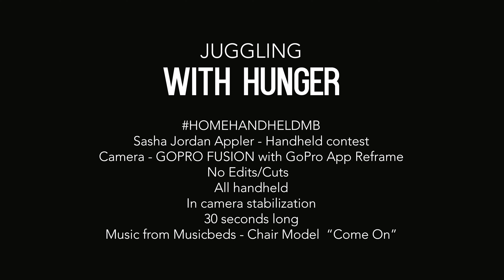JUGGLING my GoPro Fusion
Sasha Jordan Appler - Handheld contest
Camera - GOPRO FUSION with GoPro App Reframe
No Edits/Cuts
All handheld
In camera stabilization
30 seconds long
Music from Musicbeds - Chair Model  “Come On”

GOPRO FUSION